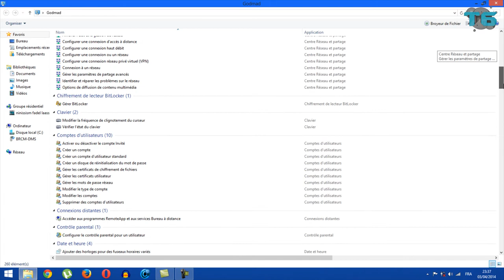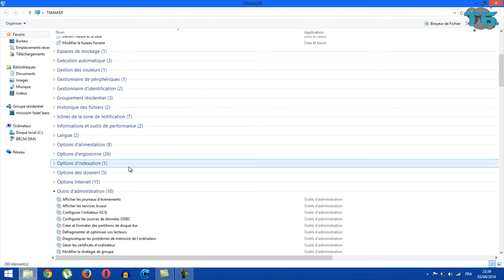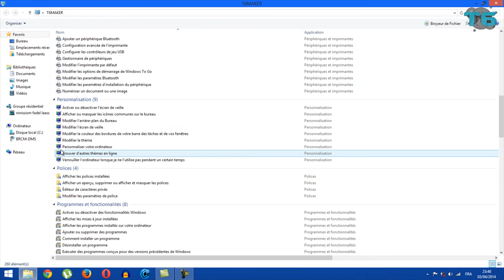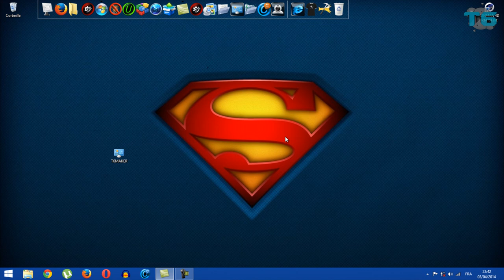Comment créer un SUPER PANNEAU DE CONFIGURATION ★ Tuto Windows ► HD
Tutoriel pour créer un GodMod ( ou " Mode Dieu " en français ) .
Comment créer son propre explorateur de fichiers .
Créer un GodMod sur Windows 8 / 8.1 / 7 / vista .

Le code à copier / coller : T6MAKER.{ED7BA470-8E54-465E-825C-99712043E01C}